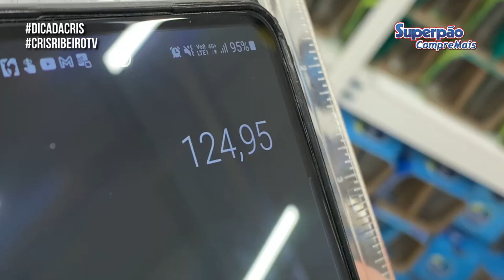GASTANDO POUCO NO SUPERMERCADO | CARDAPIO SEMANAL PRA 3 PESSOAS | SUPERPÃO COMPRE MAIS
Sextou com vídeo no canal e hoje trouxe mais um especial com o SuperPão Compre Mais!
Eu já trouxe vários vídeos com eles aqui compartilhando dicas de compras, organização da despensa e muito mais. Acesse o link abaixo e confira todos os vídeos
Nesse vídeo, o SuperPão me desafiou para fazer uma compra semanal de apenas R$ 125.
Eu montei um cardápio básico e trouxe dicas para você montar o seu. Levei vocês no mercado comigo e compartilhei tudo com vocês.
Vem assistir esse vídeo comigo e comenta aqui o que você achou!